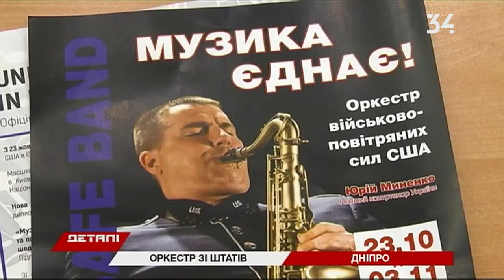USAFE Band с концертом в Днепре